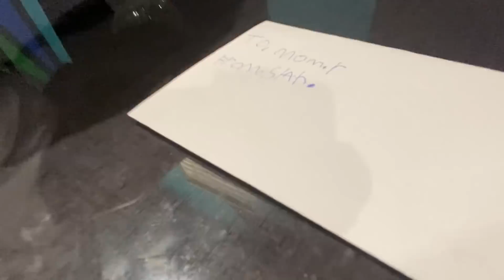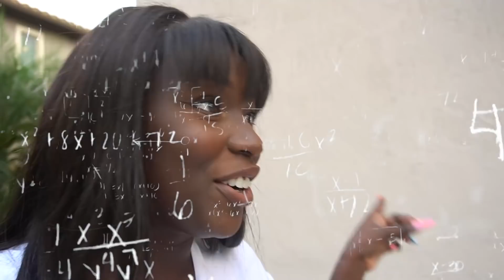Leaving My Mom A GOODBYE LETTER *Sorry Mom*